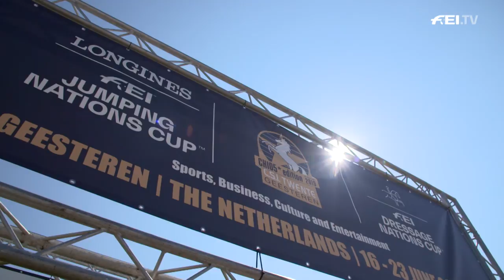Dutch team in 2nd on home soil - Brazil takes the win | Longines FEI Jumping Nations Cup™ 2019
It was a tough fight at the Longines FEI Jumping Nations Cup™ 2019 in Geesteren, and the home nation nearly made it to a victory on home soil. But it was the Team from Brazil, which perfectly manoeuvred every inch of the track in superior style to take maximum points.
3rd place in this international team jumping competition over two rounds went to Spain.